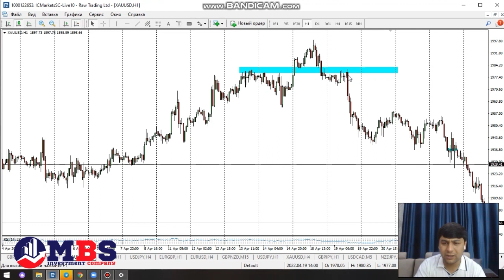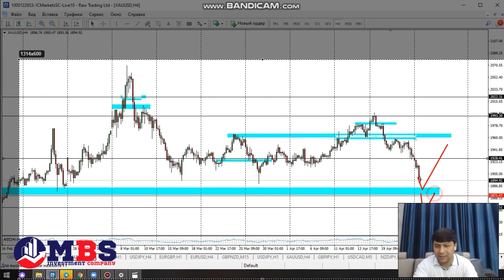Treyderlik darslari | (Уровень сопротивлений) | 8-Dars